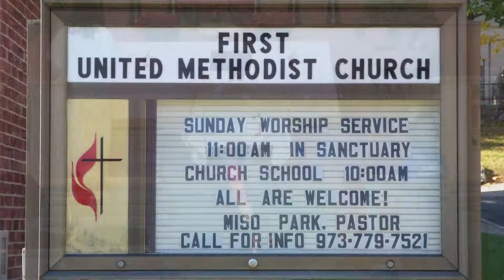Time With The Young Christians January 1, 2017 First United Methodist Church, Passaic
Pastor Miso Park has a Message during the Time With The Young Christians about The Three Kings. Recorded at the First United Methodist Church, in Passaic, New Jersey. Come join us for Sunday Worship at 11:00 AM and visit our web